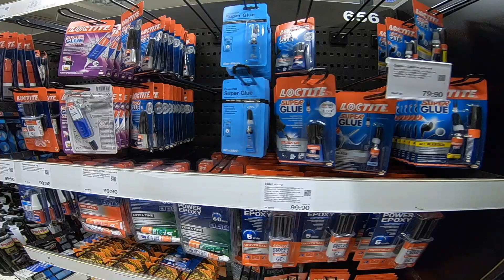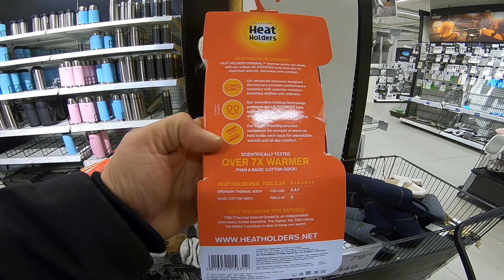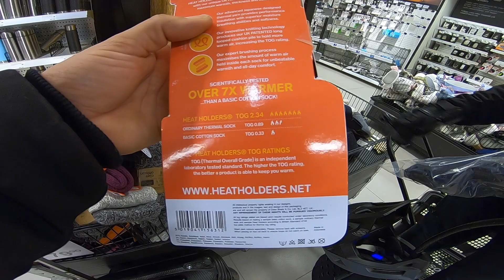The Quest for Stairs and Socks - MSX and V10F Cruise to Farsta Centrum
Link to my GoPro Quik tutorial for Gauges/Stickers Speed Overlay
Requires GoPro 5 or higher.